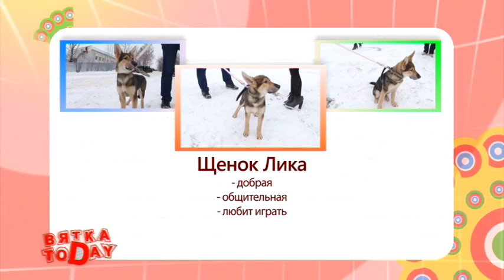Пристроим щенка Лику. Вятка Today 21.12.2015